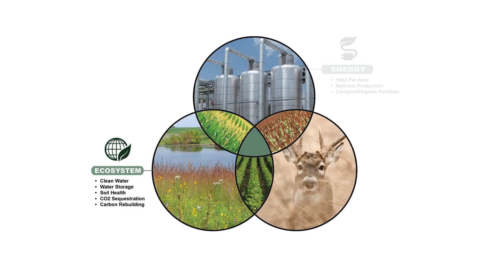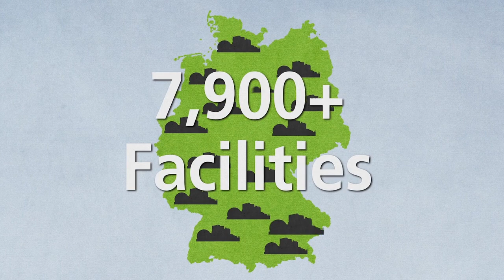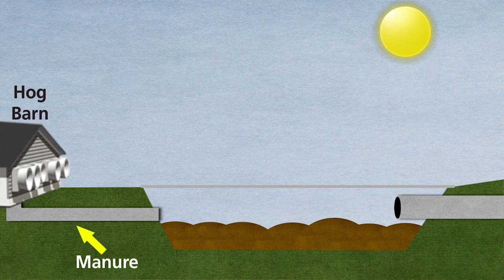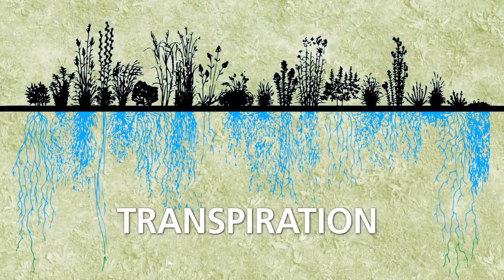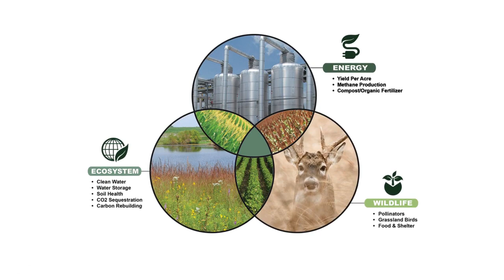Roeslein Alternative Energy Overview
Roeslein Alternative Energy takes the idea of energy independence and makes it reality. We innovate, manufacture and deliver clean energy plant products in various forms.